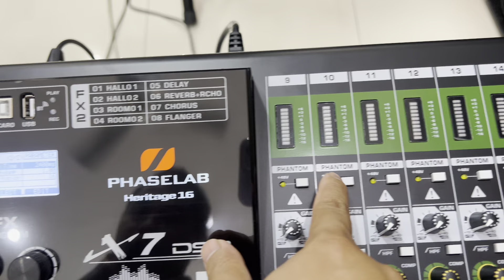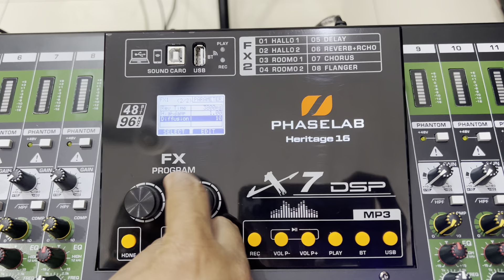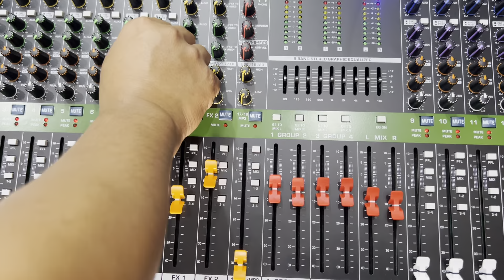Mixer Phaselab Heritage 16 plus hardcase kirim ke karanganyar